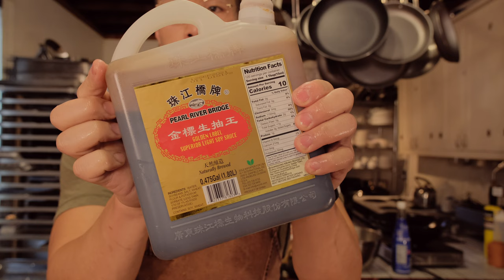House Chicken and Waffles with Szechuan Peppercorn and Chili Maple Syrup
Items Required:
Hong Kong Style Waffle/Eggette Maker

Custard Powder

Recipe:
Waffle Batter

* 1 cup all-purpose flour
* 1 tsp  baking powder
* 1/2 tbsp tapioca starch
* 1  tbsp custard powder
* 2 large eggs
* 2/3  cup  granulated white sugar
* 1 tbsp milk powder (optional)
* 150 ml  milk
* 1 tbsp vegetable oil
* 1 tsp vanilla extract

Directions

Note: Save time by preparing the batter and chicken close to the same time. They both need an hour of rest time so doing them as close as you can together will save you some downtime.

To get the timing of this I would have everything ready and while the chicken is frying in the oil I’ll put the ready batter in the waffle maker and both should be ready around the same time. But let your chicken drain on a paper towel for a minute first.

* Whisk  all the ingredients until only very small lumps remain. Set batter in the fridge for one hour.
* Set the waffle maker to 350º and allow to preheat
* If your iron is non stick there’s no need for oil otherwise brush with oil or butter
* Pour a cup of batter into the iron, close the iron and flip
* Set a timer for 3 minutes
* Once the timer is done check the iron, if the waffle pulls out early its done otherwise add continue cooking for 30 second increments
* The bubbles should be soft but fire and the tulle should be pliable until it has had a chance to dry till crispy
For the karaage

Ingredients
* 5 Chicken thighs - skin on
* 1/2 cup Tapioca flour
* 1/2 cup Potato Starch
* 1 Tbsp Salt
* 1 tbsp White Pepper

Marinade
* 2 tbsp Fish sauce
* 3 tbsp Sugar
* 1/3 cup Soy sauce
* 1/3 cup Xiaosing wine

Directions

* Mix all the marinate ingredients together and set aside
* Cut the chicken thighs into small and even bite sized pieces
* Place the pieces into the marinate and allow to sit for one hour
* After they’ve marinated remove the chicken and place on a paper tower and allow to air dry for 30 minutes
* Combine your starches and flowers along with salt and white pepper and mix well
* Preheat your frying oil to 350ºF
* Press the chicken into the dry batter to get it nice and stuck on the chicken pieces
* Fry the pieces until golden, they’re small so they won’t take as long as bone in fried chicken
* Allow the excess oil to absorb into a paper towel

For the Maple Syrup

1 Bottle of maple syrup
1/2 cup of Szechuan or Korean chili flakes
3 tbsp of Szechuan peppercorns

Directions

* Heat the maple syrup on medium till simmering and add the peppercorns and allow to sit for 5 minutes
* Add the chili flakes and turn it up till it bubbles, watch it closely as it might overflow the pan
* Once it starts tubule up remove from the heat and let it sit for 10 minutes
* Strain into a heat safe container, glass bottle if you fancy
* Store in the Fridge